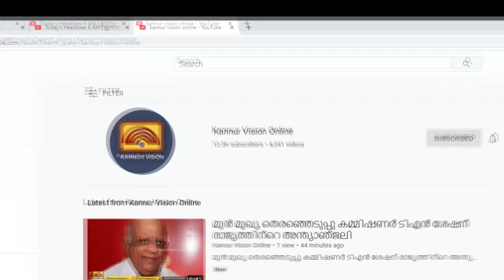തലശ്ശേരിയിൽ പോലീസിൻ്റെ കിണർ ഇടിഞ്ഞ് താഴ്ന്നു